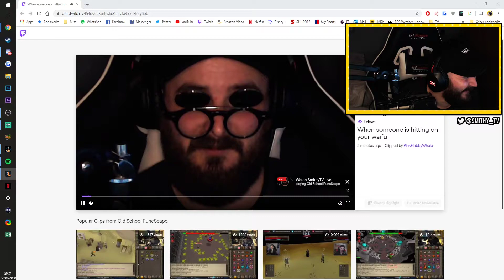Ez game, Dragon Axe Drop on the Ironman 🐉🪓 (OSRS)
Wow, you're still reading this? What are you doing?